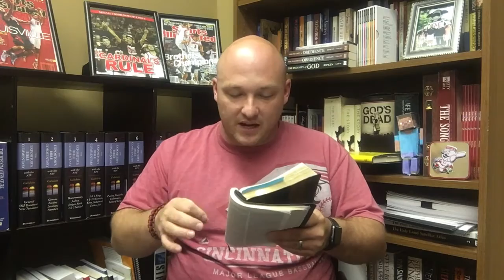John 1:19 34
This video is a part of our Online Bible Study on Borden.org. This video covers John 1:19-34.